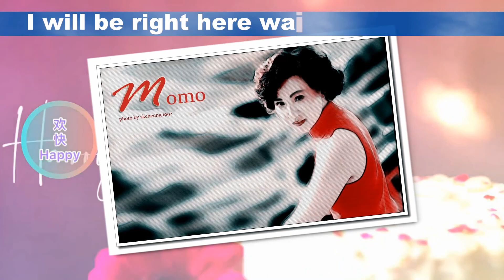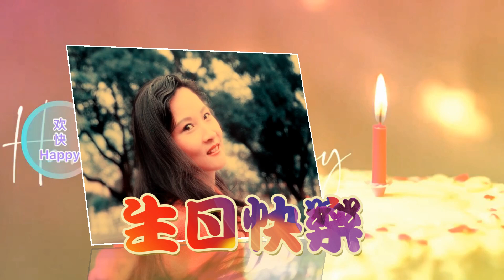Happy Birthday to MoMo。電子賀卡製作：SKCheung,2024.1.23